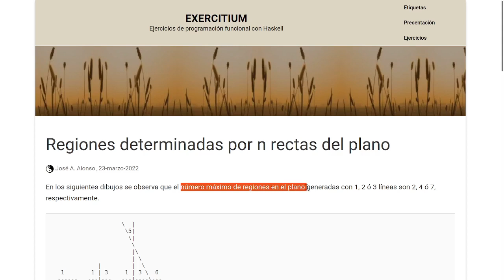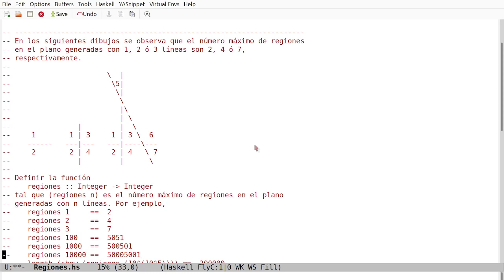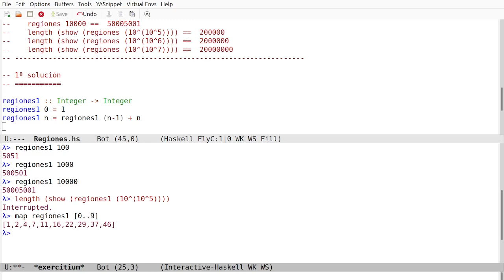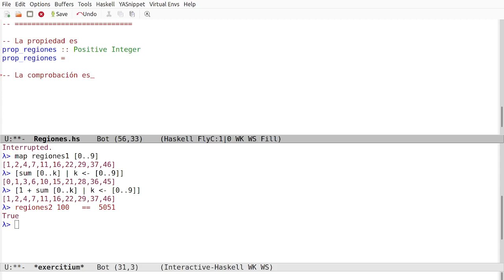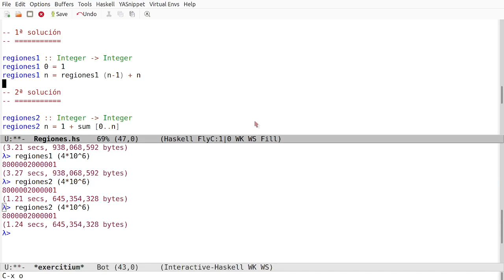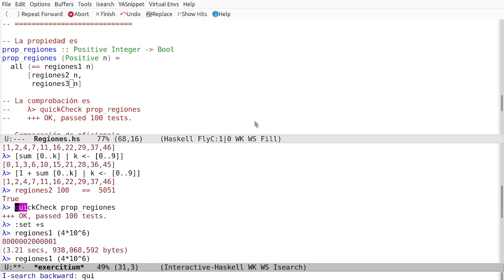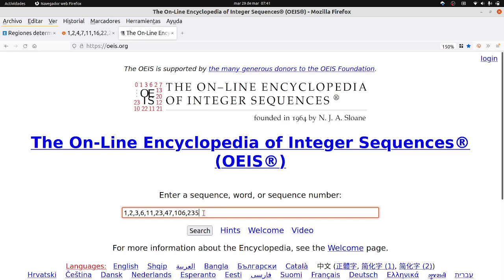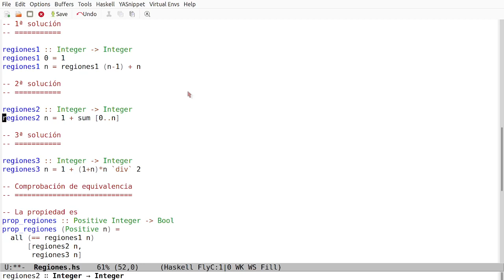Regiones determinadas por n rectas del plano.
Se comenta la elaboración de las soluciones del ejercicio "Regiones determinadas por n rectas del plano".